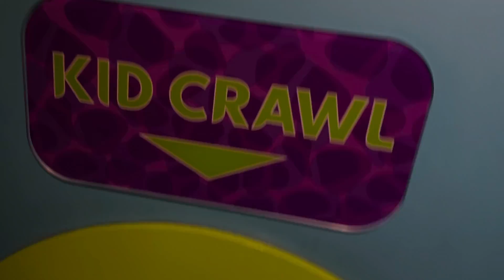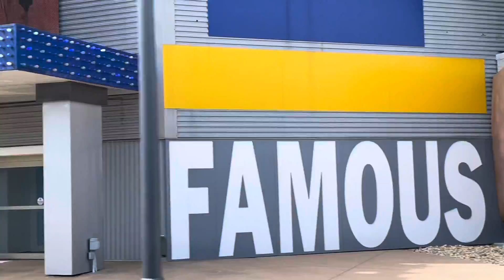Going to Branson’s awesome AQUARIUM!!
Thanks Evyn so much for inviting me on this awesome girls trip love you so much!